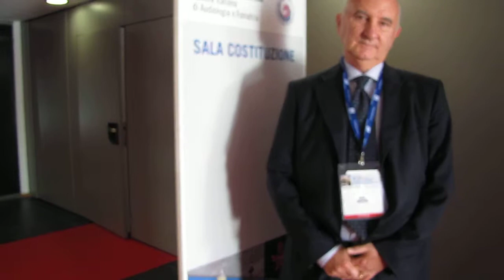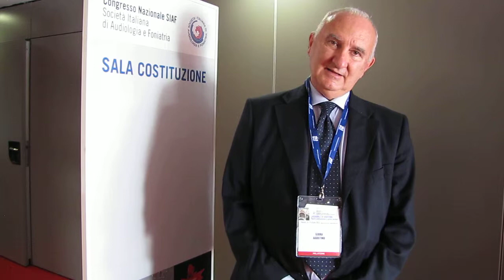Agostino Serra: la responsabilità medico-legale in audiologia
Lo specialista di Catania approfondisce il tema per conto della Società Italiana di Audiologia e Foniatria: le richieste di risarcimento per cause civili e penali sono in aumento, e la categoria si prepara.